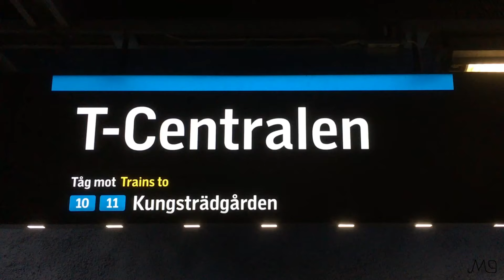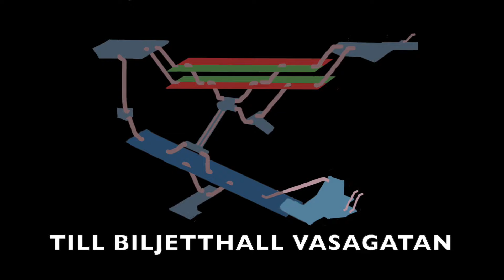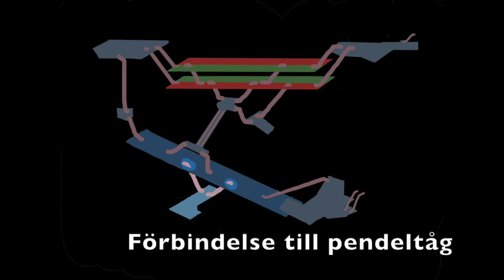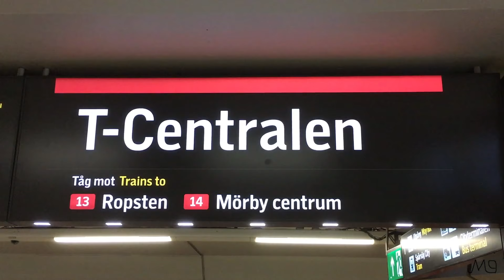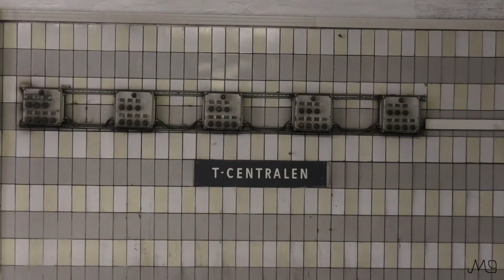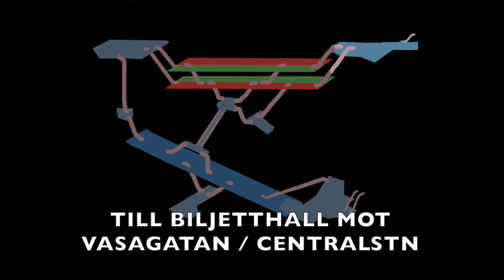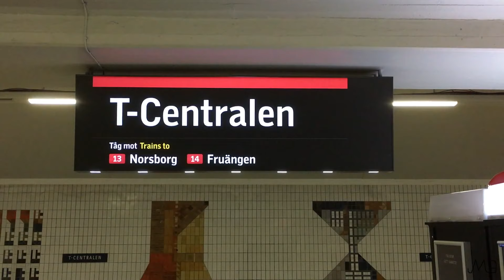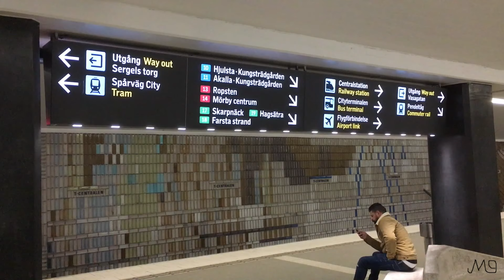T-Centralen tunnelbanestation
Filmen visar ett antal tåg som inkommer till och avgår från tunnelbanestationen T-Centralen, samt själva stationen och en del av dess konst och omgivningar.

Stationen öppnade 24/11 1957, när sammanbindningsbanan mellan Hötorget och Slussen öppnade. T-Centralen fick sitt nuvarande namn 1958.

Den blå linjens plattform öppnade 31/8 1975, när den blå linjen invigdes.

Citybanans plattformar invigdes den 9/7 2017.

Exempel på stationens konst:
Vid och omkring plattform 5,6:
  Blå bladrankor, blommor och silhuetter av byggnadsarbetare, Per Olov Ultvedt.
  "Take the A-train", emaljsviter av Carl Fredrik Reuterswärd.

Vid och omkring plattform 3,4:
  Små reliefplattor på pelare av Torsten Treutiger.

Vid och omkring plattform 1,2:
  Ristningar på pelare, "Kvinnopelaren" av Siri Derkert.
  "Klaravagnen", en lång keramisk väggdekor, av Anders Österlin och Signe Persson-Melin.
  Väggdekor med glasprismor av Erland Melanton och Bengt Edenfalk.

00:12 Tåg mot Kungsträdgården, Akalla, Hjulsta
04:55 Biljetthall Vasagatan mot Vasaplan/Bryggargatan
08:05 Konst: Blå bladrankor, blommor och silhuetter av byggnadsarbetare.
10:14 Biljetthall Sergels torg och omgivningar
13:19 Tåg mot Ropsten, Mörby centrum, Skarpnäck, Farsta strand, Hagsätra
16:20 Konst: Små reliefplattor på pelare.
20:34 Biljetthall Vasagatan mot Centralstation
23:32 Tåg mot Åkeshov, Alvik, Hässelby strand, Norsborg, Fruängen

Filmen spelades in i februari och mars 2019.